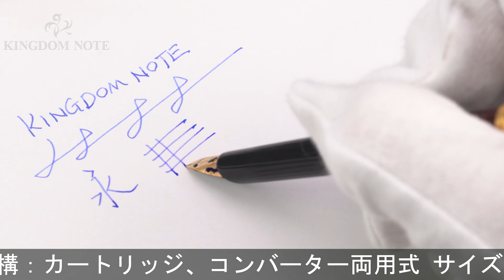S.T.Dupont エス・テー・デュポン 万年筆 クラシック 純正漆 エカイユ EF (初期型)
胴軸に目立つキズと変質個所あり、キャップ金属メッキ部に劣化や変色、その他外観スレ･小キズ等多少使用感見られますが、概ね程度良好なコンディションです。

本体材質：金属に純正漆仕上げ、ゴールドプレート
ペン先材質：18金
字幅：EF(極細字)
機構：カートリッジ、コンバーター両用式
全長：約163mm (筆記時)
胴軸径：約9mm
キャップ径：約10mm (クリップ除く)
最大径：約12mm (クリップ含む)
重さ：約27g
付属品：コンバーター